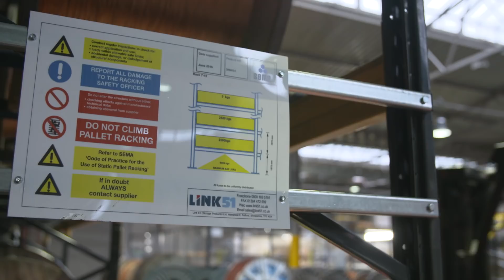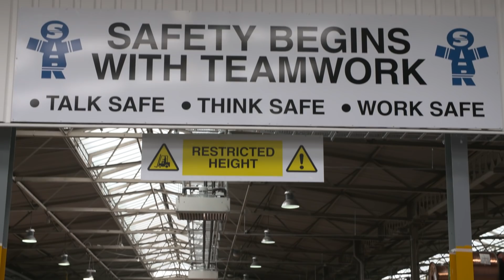Tratos' Further Expansion of its UK Cable Manufacturing Factory: A Strategic Investment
Tratos further investment in the UK cable manufacture factory
Investing millions in Knowsley, Tratos has focussed on employment, staff training, quality and commitment bringing Health and Safety to the forefront of our projects. Our growth in the UK allows us to invest in local communities and its people.

Structural expansion work at Tratos’ Knowsley plant, completed in 2016 has enabled the company’s Merseyside operation to grow four-fold and has seen turnover increase 50% in the past twelve months. An additional £4m will facilitate new machines to speed up and increase capacity for the UK’s second-largest cable manufacturer.

As Tratos continues its exponential growth internationally, its UK business aims to achieve a turnover of £100 million by the end of 2018 which is an increase of £70 million over four years with further planned expansion into railways, medium/high voltage energy cables in the utility and oil and gas sectors.